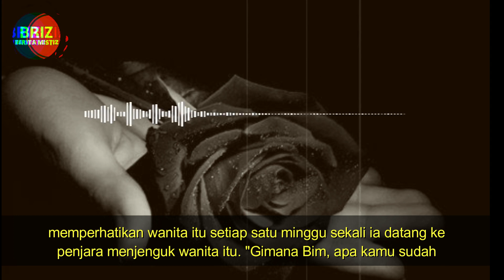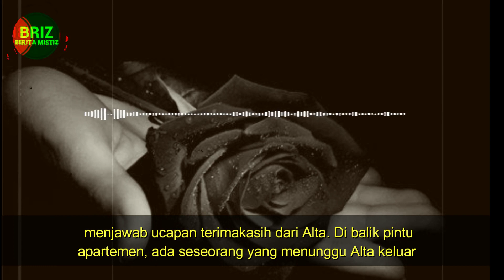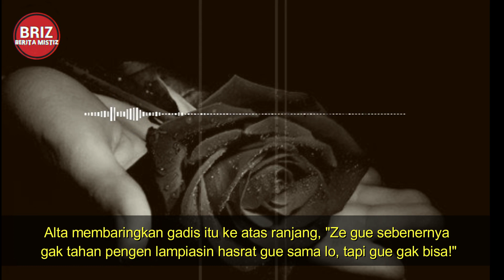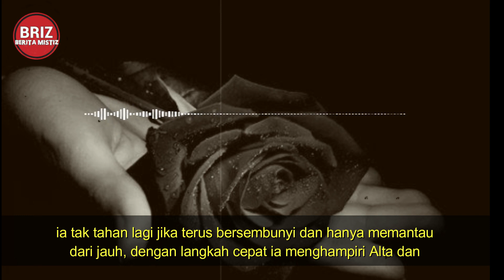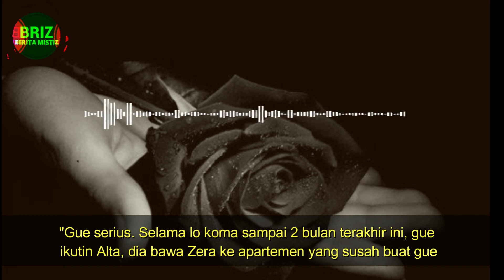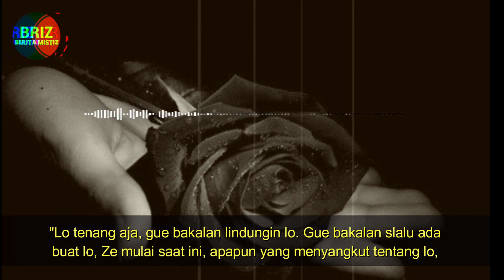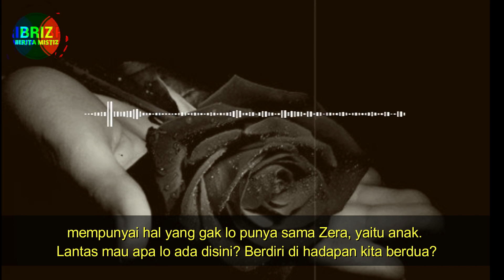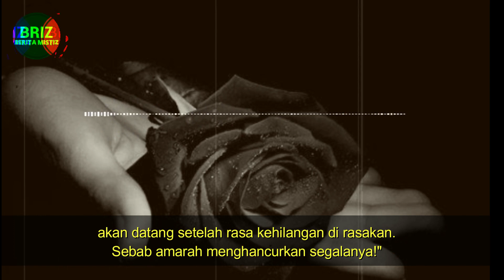NYAWA JADI TARUHAN SANG KEKASIH ( TEROR MAWAR HITAM ) TAMAT